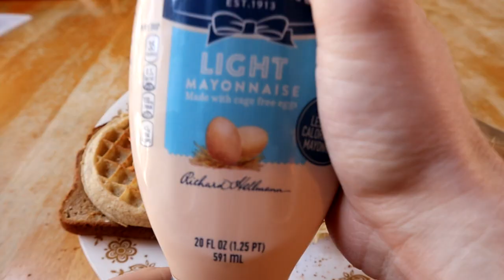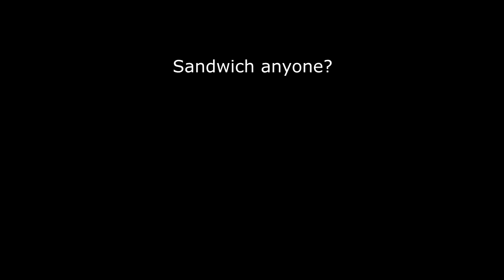Made a Sandwich for my 100th Video (Special)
Made a Sandwich for my 100th YouTube Video

Sandwich Ingredients
1. Wheat Bread
2. Peanut butter
3. Jelly
4. Mustard
5.  Eggo
6. Meatball
7. Spaghetti
8. Light Mayo
9. Salsa
10. Cheerio's
11. Lime Juice
12. Marshmallows
13. Mozzarella Cheese
14. Buffalo Sauce